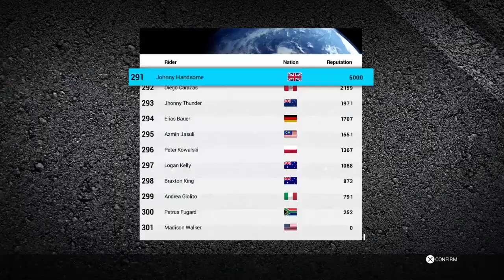RIDE 2: PS4 Vallelunga-South Circuit Single Race Gold Husqvarna FS 450 Supermoto up to 270PP.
RIDE 2: PS4 Vallelunga-South Circuit Single Race Supermoto up to 270PP First Place Gold using Husqvarna FS 450. Game released 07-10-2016. Hopefully more to follow.